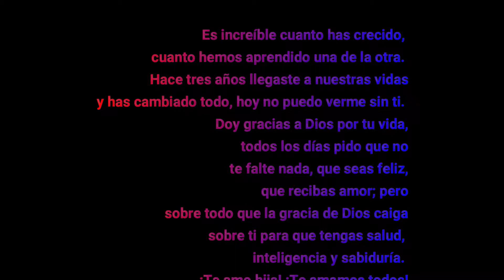arleth 1a parte de 1 a 3 años